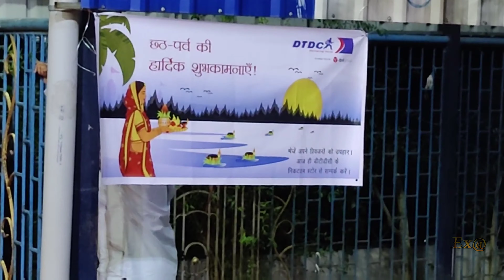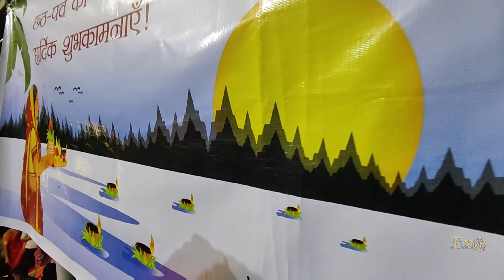CHHATH PUJA SPECIAL SONGS // Chhath puja 2023 // Bengal Chhath puja // Explorer Anusree //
Hello everyone I am Anusree,  welcome to my new vlog, if you like my vlog then don't forget to like, share, comment and subscribe to my YouTube channel...Thanks for watching the video ❣️